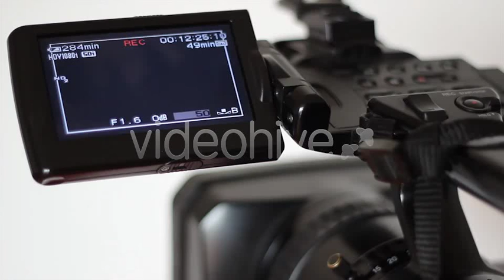Tape Camera Recording Display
A professional camera on the tape, is recording. Display view shot with manual commands on, and running.